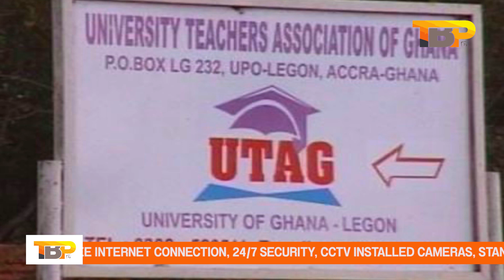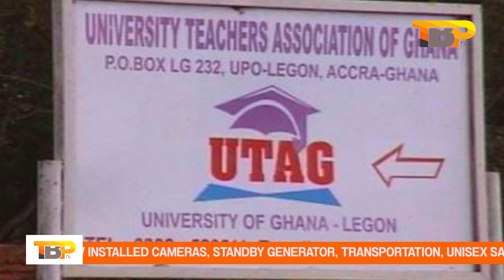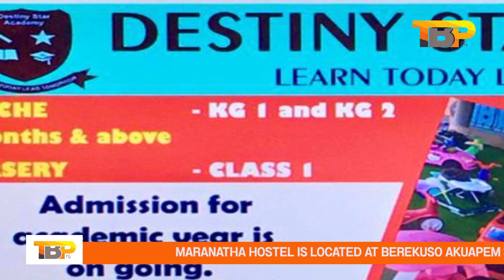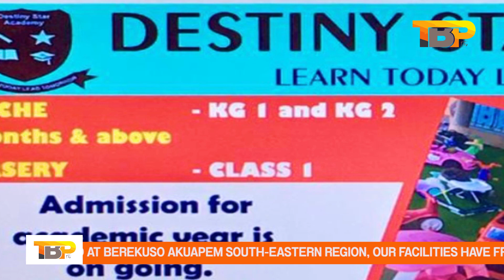Asenso.B. was taking US$20,000 bribes at Jubilee House-K.Agyapong alleges,We’ll go ahead with strike